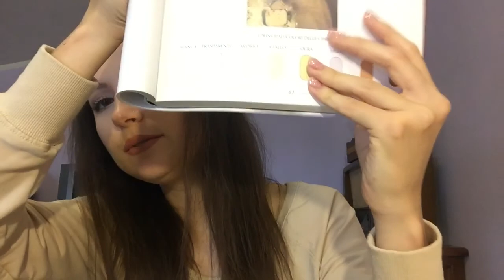Lezione nº 2 con AliceMakeUpBow: IL FONDOTINTA( Il primo fondo ha il nome di un dolce ??🍭)